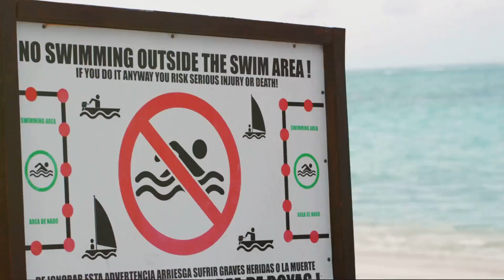The Irukandji Jellyfish: Tiny but Deadly | Facts, Venom & Ocean Mysteries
Meet the Irukandji jellyfish, a creature that proves size isn't everything in the animal kingdom.

Despite being no larger than a human thumbnail, this tiny jellyfish packs a venomous punch, with a sting more potent than a cobra's bite. Found in the waters of northern Australia and the Indo-Pacific region, the Irukandji can cause a dangerous condition known as Irukandji syndrome. In this video, we dive into the mysterious world of the Irukandji, exploring their venom, life cycle, diet, and why these tiny terrors are some of the ocean’s most feared predators.

🌊 What you'll learn:

What makes the Irukandji jellyfish so dangerous
How their venom works and the symptoms of a sting
The Irukandji’s fascinating life cycle
How they hunt and feed
Tips for staying safe in Irukandji-infested waters